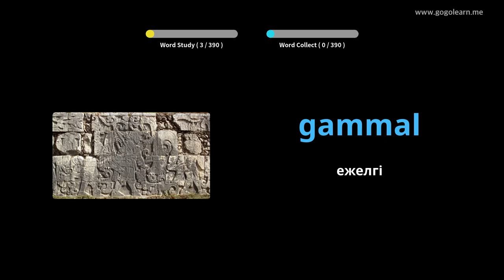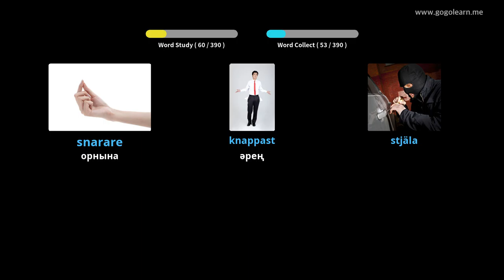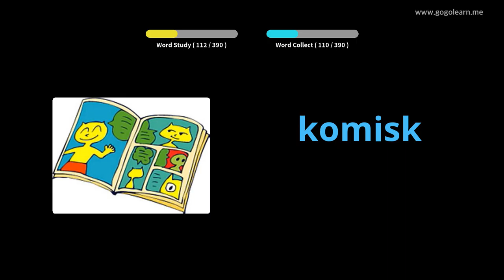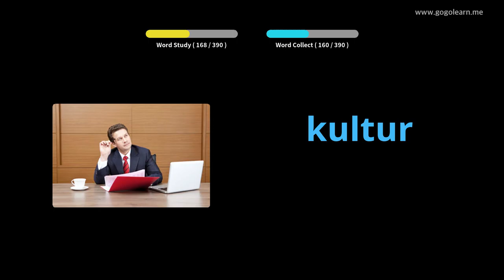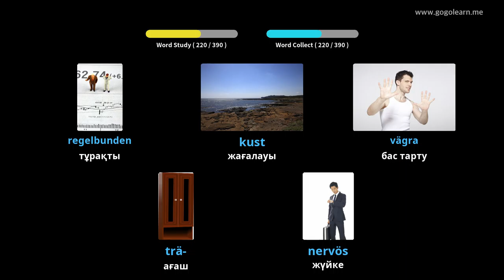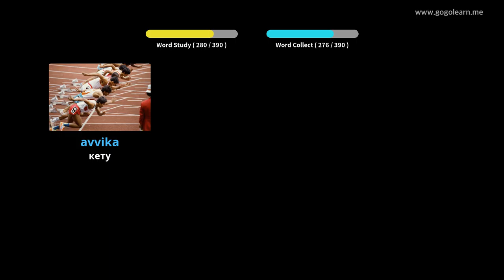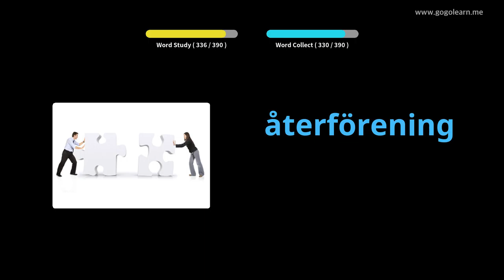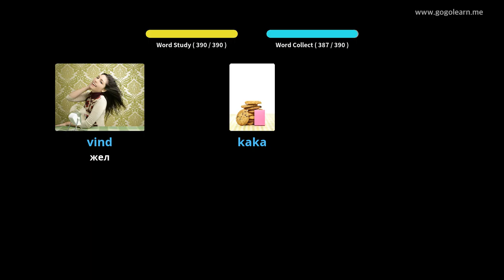Швед сөздік қорының №2 орта мектебі | Golearn